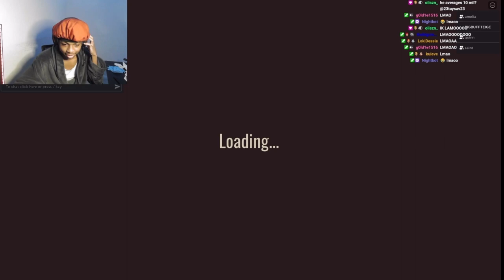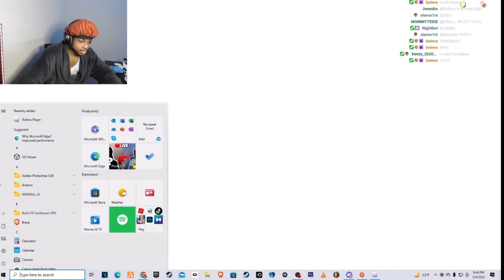Teige plays Doors update